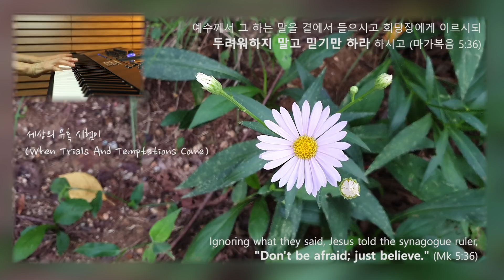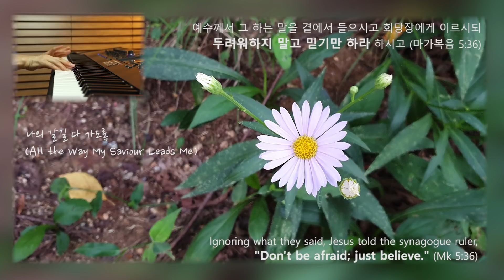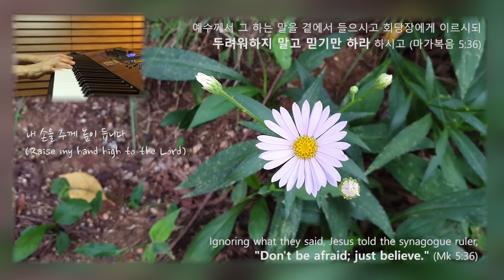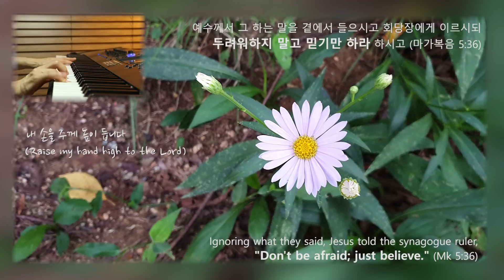두려워하지 말고 믿기만 하라/찬양 피아노 PIANO/When I wish for my lord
Ignoring what they said, Jesus told the synagogue ruler, "Don't be afraid; just believe." (Mk 5:36)

예수께서 그 하는 말을 곁에서 들으시고 회당장에게 이르시되 두려워하지 말고 믿기만 하라 하시고 (마가복음 5:36)

마가복음 5장 22절~ 회당장의 딸을 고쳐달라는 요청으로 예수님과 가는 길에 딸이 죽었다는 소식을 들었지만 예수님께서는 회당장에게 "두려워하지 말고 믿기만 하라" 고 하십니다.  울며 통곡하는 사람들에게 ' 이 아이가 죽은 것이 아니라 잔다' 하시니 그들이 비웃었습니다. 아이있는 곳에 들어가신 예수님께서 "아이야 일어나라"(달리다굼) 하시니 곧 일어나 걸으니 사람들이 크게 놀랐다고 했습니다. 세상은 우리에게 자꾸 말합니다. '죽었어~ 불가능해~희망이 없어~절망이야' 라고 보이는 것들을 말해주지만, 주님은 죽은 것이 아닌 잠자는 휴식의 때라고 하시며, 어려움과 절망이 아닌 구별됨의 시간이며, 주님이 하실일만 남은 기다림의 때라고 말씀하십니다.
내가 믿는 하나님은 누구이신가? 예수 이름의 능력을 나는 믿고 있는가? 예수님이라면 어떻게 하실까? 질문해 봅니다. 성령님의 놀라우신 은혜가 말씀을 통해 찬양으로 주님 앞에 서는 주의 자녀들에게 위로와 치유와 회복을 경험하게 하시고 각자의 자리에서 예수님의 이름으로 최선을 다 할때 하나님의 선하심으로 모든 부족함을 채우사 능력의 하나님을 경험하는 기회의 때가 되게 하시길 소망하며 기도합니다. 첫번째 찬양인 '내 주를 바랄 때'는 제가 온종일 묵상하며 들었던 찬양이며 성령의 만지심으로 종일 눈물 흘리게 했던 찬양입니다.

1. 내 주를 바랄 때 (When I wish for my lord)
2. 예수 우리 왕이여 (Jesus we enthrone You)
3. 예수가 거느리시니 (He Leadeth Me: O Blessed Thought)
4. 이 눈에 아무 증거 아니 뵈어도 (Down in the Valley Where the Mists of Doubt Arise)
5. 세상의 유혹 시험이 (When Trials And Temptations Come)
6. 예수는 나의 힘이요 (Jesus is All the World to Me)
7. 나의 갈길 다 가도록 (All the Way My Saviour Leads Me)
8. 내 손을 주께 높이 듭니다 (Raise my hand high to the Lord)

악기 : YAMAHA MONTAGE 8
영상 : Canon camera EOS 7D
사진 : Galaxy S9+